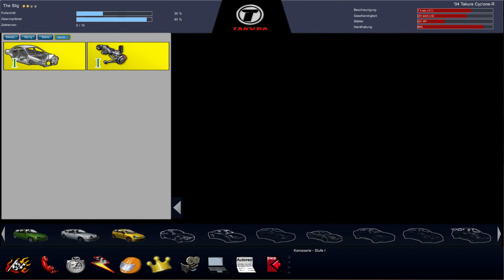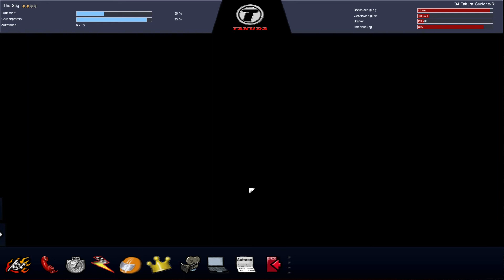Lets play Overspeed - 06 - Negativtuning (deutsch)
Den ersten Teil der Beschreibung gibt es im vorherigen Video

Gameplay:
Die Steuerung ist klassisch. Pfeiltasten für die Steuerung, Leertaste für die Handbremse (bloß nie benutzen!) und "R" für "Auto reseten"
Die Fahrphysik ist gut. Man merkt einen deutlichen Unterschied zwischen Hecktrieblern, Allradlern und Fronttrieblern. Da muss man mal loben.
Was ich nicht verstehe ist warum sie absichtlich permanent ausbrechende Hecks einprogrammiert haben. Die Autos sollen modern wirken. Also so um 2000 bis 2010 rum. Aber alle haben weder ABS noch ESP bzw. ASR. Die fahren sich alle grausam um jegliche Art von Kurven. Auch scharfes Bremsen ist ne Qual. WARUM?!?
Des Weiteren ist die K.I. Bockschwer. 90% aller Gegner haben bessere Autos als man selber. Egal wie viel man getunt hat. Die K.I. zieht einem gerne mal das Heck weg, drängt einen von der Straße und fährt einem mit Schwung hinten rein. Kurz: Man wünscht sich ne Shotgun und ein offenes Fenster.
Darüber hinaus kann man kein Geld gewinnen um sich Tuningteile zu kaufen. Nein, man muss um die Tunigteile fahren. Gewinnt man das Rennen, hat man das Teil. Verliert man das Rennen, ist das Auto schlechter als bislang und das Spiel wird noch schwerer.
Ich könnte noch 100 weitere Macken des Spieldesings aufführen aber das führt zu weit. Zumal ich das Meiste davon auch ins Mikro laber.
Wer also eine komplette Review haben will, muss sich schon die Videos angucken ;)

Mein Fazit:
Das Spiel wirkt wie der Versuch ein besseres Need for Speed Underground hinzukriegen.
Damit es aber nicht nach einer billigen Kopie wirkt, entschloss man sich alles gegenteilig zu machen.
NFS - Underground hat: Gute Musik, ne halbwegs glaubwürdige Story, vertonte Videosequenzen, reale Autos, viel Tuning, Gummiband-K.I., besiegbare Gegner, lebendig wirkende Umgebung, bietet eine gute Kontrolle über das Auto und hat einen hohen Wiederspielwert.
Overspeed hat: Schlechte Musik, keine Story, 0 Videosequenzen, wenige aber dafür komplett ausgedachte Autos, wenig Tuning (egal in welche Richtung), eine bockschwere K.I. die man kaum bezwingen kann, eine leblose Umgebung, wenig Kontrolle über das Auto und einen Wiederspielwert so um die 0.

Ich lets playe dieses Spiel für euch eher als Negativbeispiel für Rennspiele wie sie NICHT sein sollten und zeige euch das man auch bei 10€ Kaufpreis einiges falsch machen kann.
Wen ich jetzt noch nicht abschrecken konnte, dem wünsche ich viel Spaß bei meinem Rumgefluche über Overspeed, LASR, L.A. Street Racing, High performance street racing oder wie auch immer es sich schimpft.

Gefluche ab!